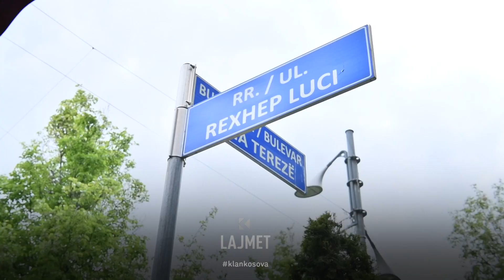Komuna do shesh, bizneset kundër - 06.05.2023 - Lajmet